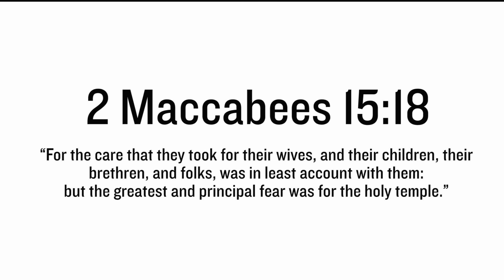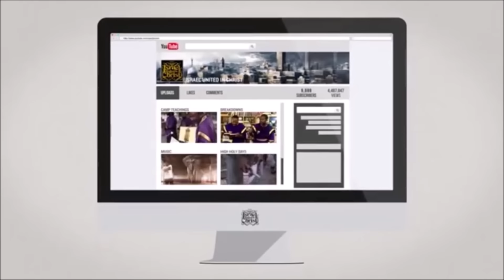The Israelites: Satanic Negro Visits the Camp!!!